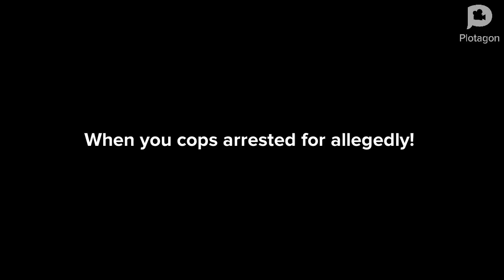When you have to Robbery and AmPm